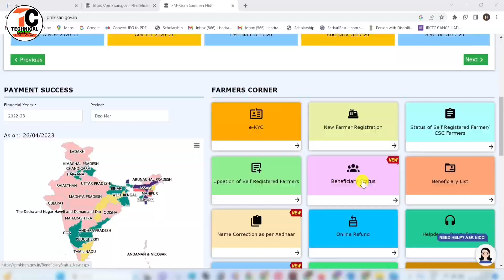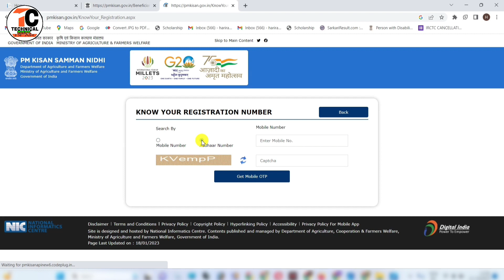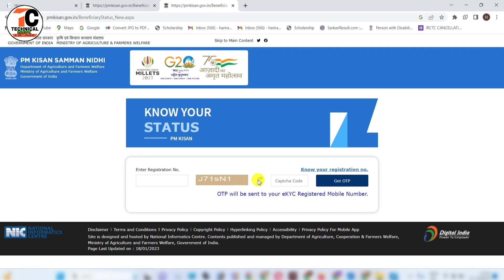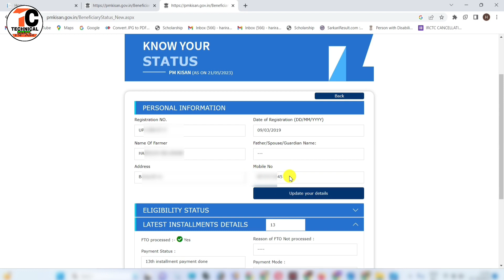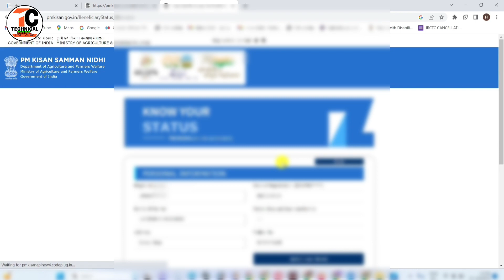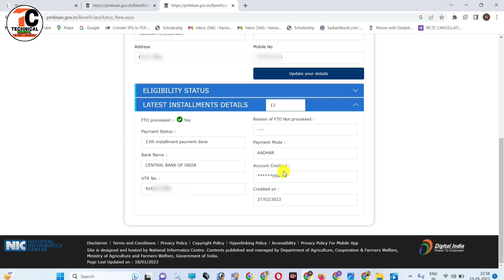PM Kisan Samman Nidhi Yojana Beneficiary Status Check New Option Update 2023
Dosto Is Video me Maine Aapko ye bataya hai ki aap pm kisan yojana ka new status kaise check kar sakte hain.
pasand aayega.
Thank you so much .

Your queries
required)
pm kisan
Earnings
Earnings Money Without Investment